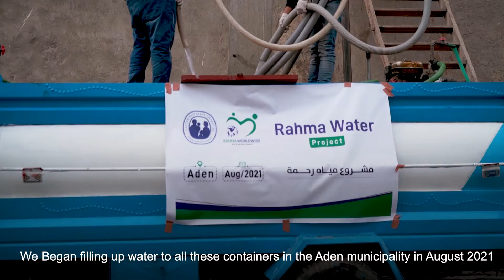Rahma Water Project in Aden-Yemen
According to a recent survey, 4.5 million children live in homes without a decent water source, and more than 5.5 million children do not have adequate sanitation services.
These statistics were collected before the turmoil that swept Yemen at the beginning of 2011. As expected, the water situation has worsened.